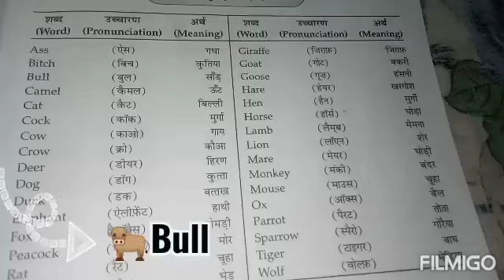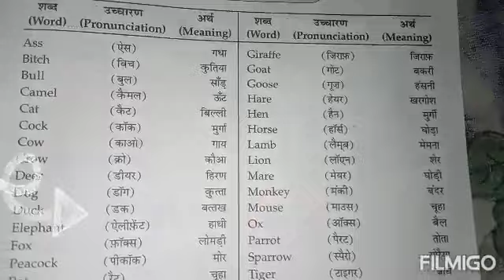Learn animals and birds name| Pre school learning and kids education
There are various species of Animals and birds on the planet. TimelessVideo- brings to you series of animals and bird's educational videos which will help your children learn animals and bird's name faster.
      We have the best collection and series of educational videos for babies, toddlers children. Go check out all cool educational videos..

To get updates about the ➖